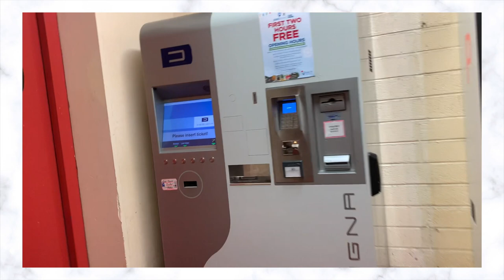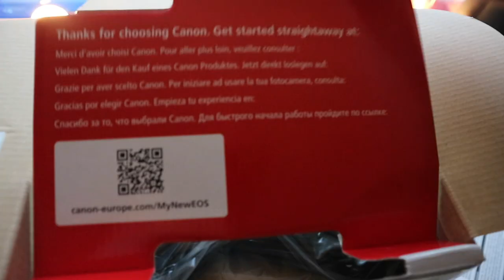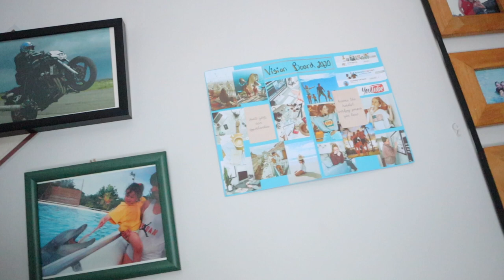BUYING AND UNBOXING MY NEW CAMERA! Canon m50 unboxing | Best vlogging camera in 2021?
Buying and Unboxing my New Camera! Canon m50 unboxing | Best vlogging camera in 2021? Let's find out!

I bought my dream camera! come buy my canon m50 with me and unboxing the best vlogging camera in 2021! So happy I finally purchased the Canon m50, literally I have been wanting to get this camera for AGES and I finally bought it!!